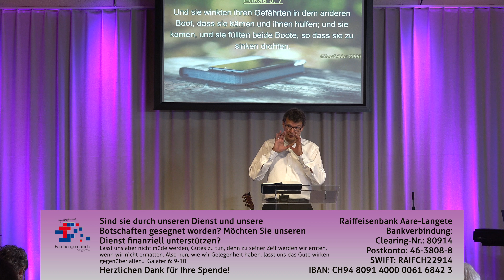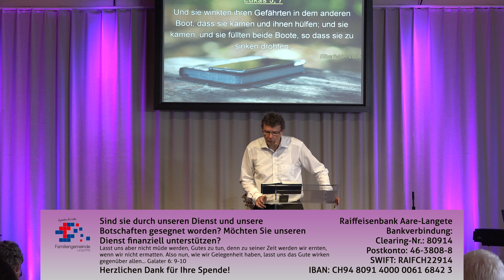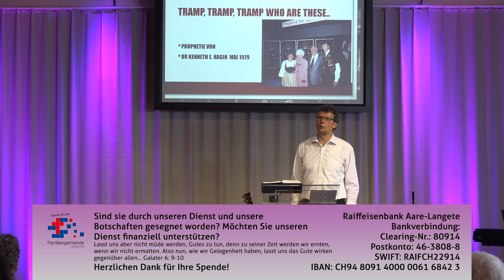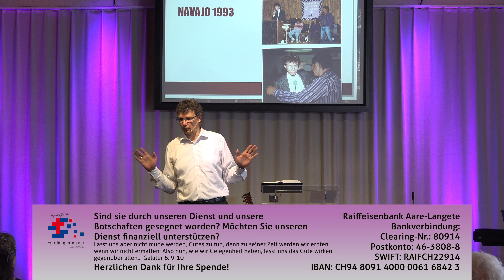FGL Vision für Mission GD 2018 07 15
Gehet hin in alle Nationen und verkündigt das Evangelium allen Menschen! Was hat uns immer wieder bewegt diesem Auftrag folge zu leisten. Sei auch ei Teil von diesem Team!